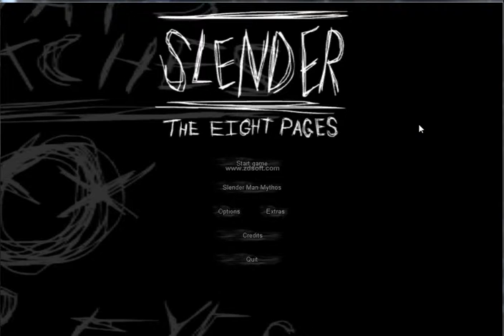Let's Play! Slender Eight pages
I admit I got scared did not think I was going to because I have played slender before but I did. This is my first video I plan to make more soon so if you're new to my channel you will realize there is only 1 video. I apologize but if you'd like work with me as I plan to upload more videos.